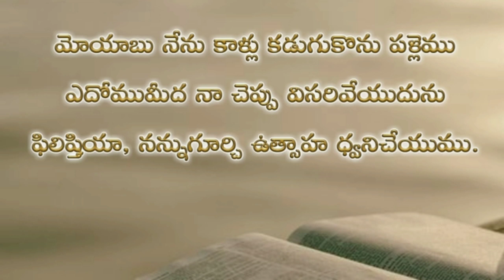Psalms 60th chapter in telugu | కీర్తనల గ్రంథము అరవై యవ అధ్యాయము